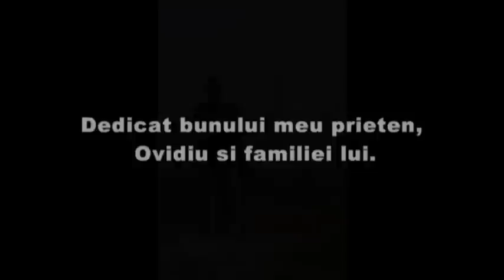Radesti si imprejurimi